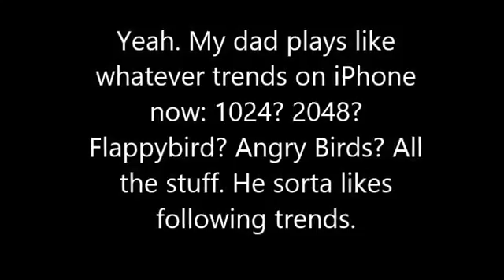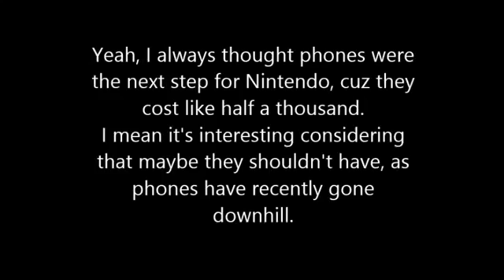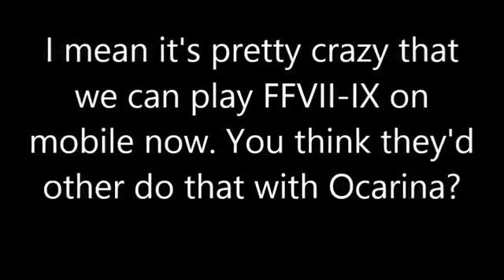Zelda Month 2016 Bandit Haze Podcast Interview Zelda%27s Nintendo%27s Cellphone Future